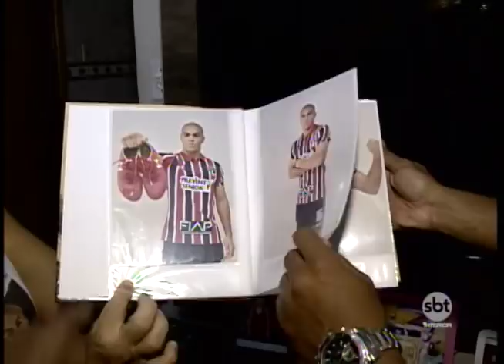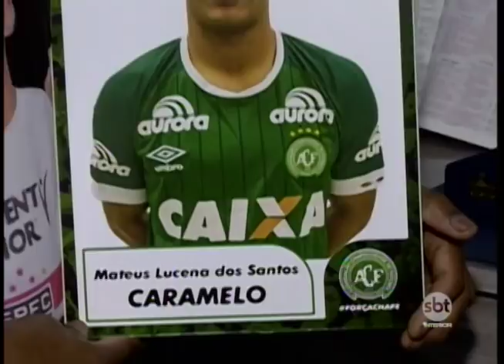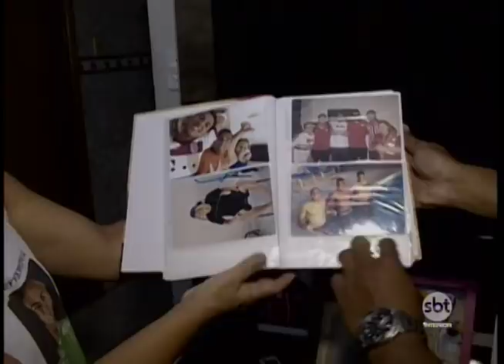Chapecoense: um ano após tragédia, família do ex-jogador Mateus Caramelo sofre com a saudade